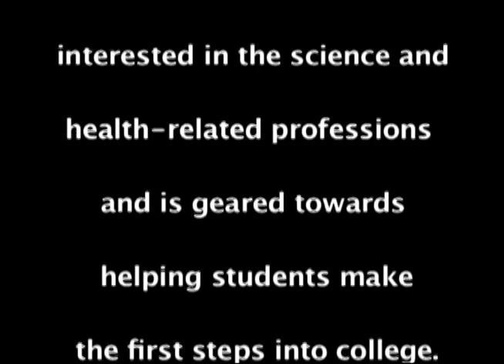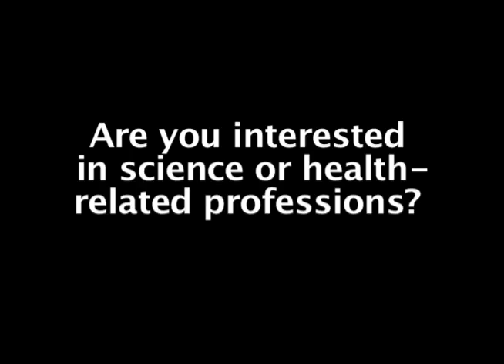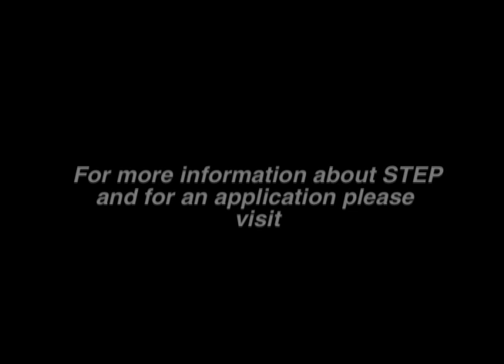Baruch College's STEP Academy Video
The Baruch College STEP (Science and Technology Entry Program) Academy is a pre-college program for high school students who are interested in pursuing careers in science and health related professions. The program invites qualified students to participate in workshops and college courses in math and science as well as SAT and college preparatory workshops.

Participation in the STEP program helps students to excel in high school and prepare for admission to college. The Academy is funded by the New York State Department of Education and seeks to increase the participation of students who are historically underrepresented in the science and health professions.